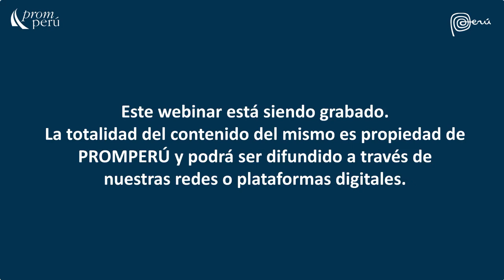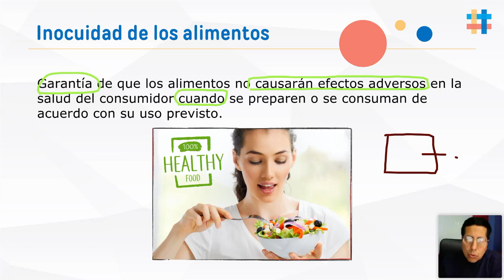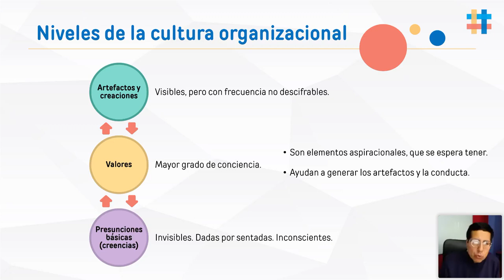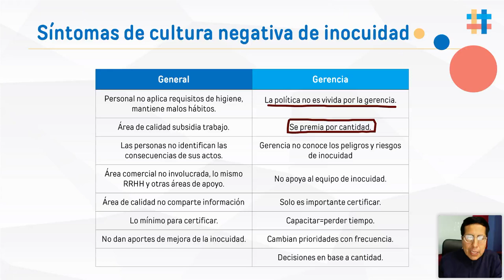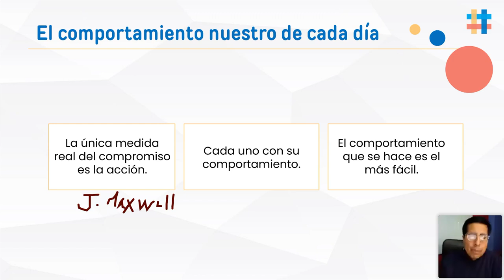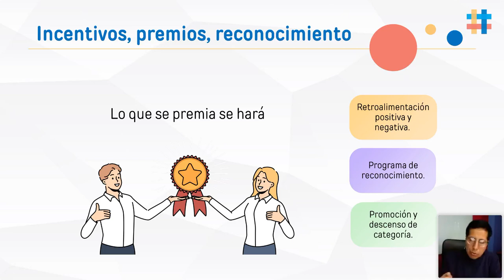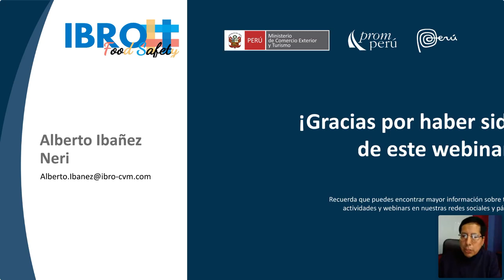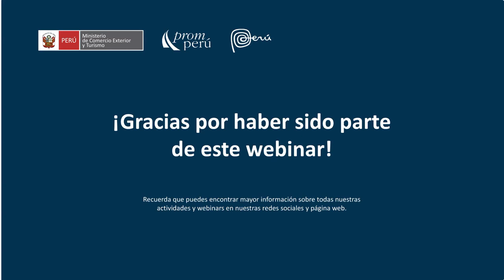Cambia el comportamiento, cambia la cultura - 14 agosto 2024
Ponencia del Miércoles del Exportador. Ibañez Neri, Alberto. Encontrarás la presentación y video en el Repositorio PROMPERÚ